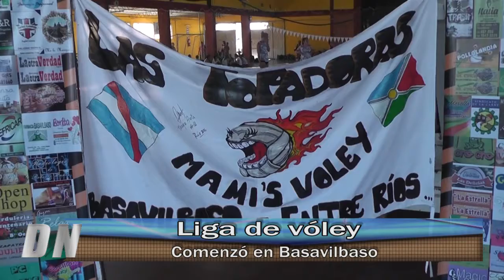Delco Noticias Basavilbaso - Liga de Vóley